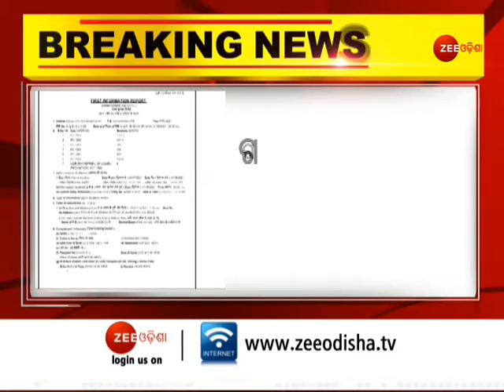Olympian Dutee Chand's Defamation Case । ୱେବ ପୋର୍ଟାଲ Editor Sudhansu Rout ଗିରଫ । ଦୂତି ଚାନ୍ଦ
ଦୂତୀ ଚାନ୍ଦଙ୍କୁ ମାନସିକ ନିର୍ଯ୍ୟାତନା ଅଭିଯୋଗରେ ୱେବ୍ ପୋର୍ଟାଲ ସାମ୍ବାଦିକ ସୁଧାଂଶୁ ରାଉତ ଗିରଫ । ଏକ ୱେବ୍ ପୋର୍ଟାଲ ବିରୋଧରେ ଗୁରୁବାର ଅଭିଯୋଗ କରିଥିଲେ ଦୂତି ଚାନ୍ଦ । ଗତକାଲି ଅଲମ୍ପିଆନ୍ ଦୂତୀ ଚାନ୍ଦ ଏକ ସାମ୍ବାଦିକ ସମ୍ମିଳନୀରେ ତାଙ୍କ ବିରୋଧରେ ଅଭିଯୋଗ କରିଥିଲେ । ଟୋକିଓ ଗସ୍ତରେ ଥିବାବେଳେ ସାମ୍ବାଦିକ ଜଣକ ଫୋନ୍ ଯୋଗେ ଇଣ୍ଟରଭ୍ୟୁ ନେବା ପାଇଁ ବାଧ୍ୟ କରିବା ସହ ଚାପ ପକାଉ ଥିବା ଦୂତୀ ଅଭିଯୋଗ କରିଥିଲେ । ଏନେଇ ୩ ଜଣଙ୍କ ନାମରେ ଅଭିଯୋଗ କରିଥିଲେ ଦୂତୀ । ସେପଟେ ୱେବ ପୋର୍ଟାଲ ସାମ୍ବାଦିକ ସୁଧାଂଶୁଙ୍କ ସହ ଆଉ ଜଣେ ମଧ୍ୟ ଗିରଫ ହୋଇଥିବା ସୂଚନା ରହିଛି ।

About Channel:-